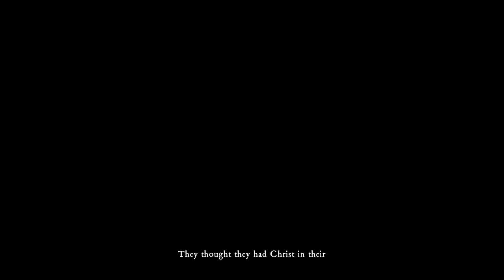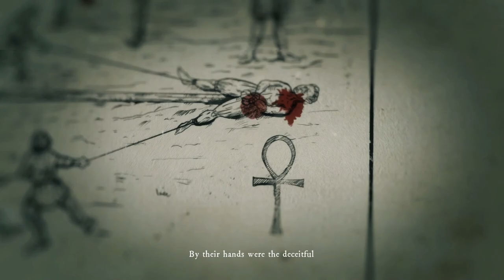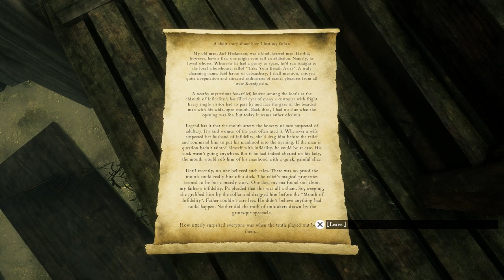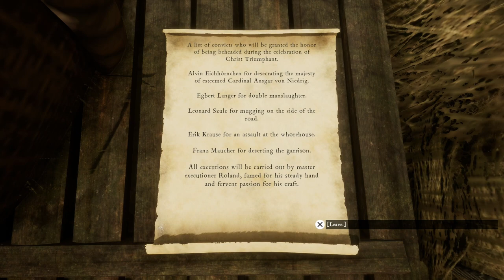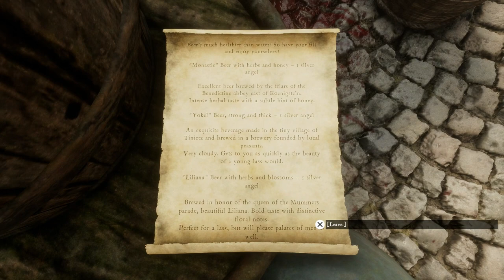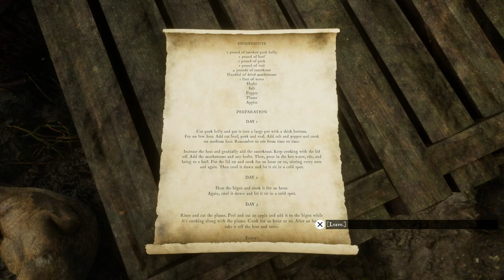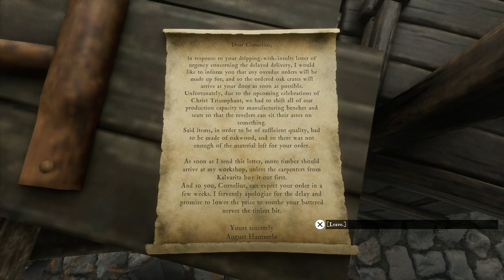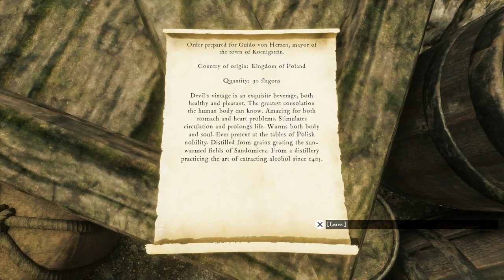[Demo] The Inquisitor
Blind first look at The Inquisitor Demo on PS5 !

Description |

The Inquisitor is a story-driven, dark fantasy adventure game with action elements, that compels you to face difficult moral choices. The game is set in an alternative version of (religious) reality. Inspired by bestselling Inquisitor book series by Jacek Piekara. Once nailed to the cross and near death, Jesus becomes consumed by utter rage. He breaks free and unleashes violent vengeance on all the non-believers. Centuries pass and now an army of zealot Inquisitors brutally enforce the faith in this blood-soaked Church.

You are Mordimer Madderdin, an Inquisitor in God's service, sent to the town of Koenigstein which is plagued by a series of mysteries and sin. Solve the various cases and crimes of those who have transgressed against the faith, all while uncovering the truth of a darker evil from another realm that is trying to enter the world of the living.